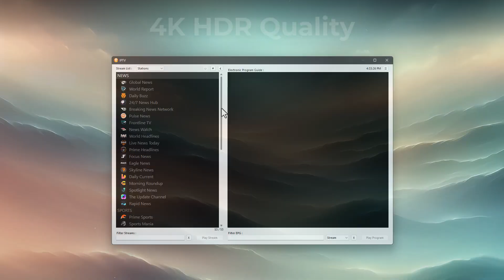A versatile Stream Player for Windows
I designed Zoom Player STREAM as the most versatile Streaming & VOD Player for Windows, here's why it's unique :

Connect:
* Easily connect with your favorite Video Stremaing service provider
* Catch-up. Play content streamed in the last few days with supporting streaming channels
* Seamlessly connect to Plex, Emby or Jellyfin media servers to share content from friends and family
* Connect to an unlimited number of Stream Providers and Media Servers concurrently.

* A versatile Home Theater interface to easily stream your favorite YouTube Channels, Trends, Searches and Playlists.

Quality:
* Support for the best media decoding engines for Windows, both DirectShow and libVLC - the choice is yours!
* 4K HDR Hardware Accelerated video decoding, Zoom Player will squeeze the most performance out of your hardware
* High quality GPU image scaling algorithms and frame interpolation for smoother, sharper video (optional)
* Customizable DirectShow components and add-ons such as LAV Filters, MadVR and MPC-VR

Control:
* Full EPG (Electronic Program Guide) display in both List and Grid views with multi-level time-shifting options
* Optimized Playlist and Media Server caching for a highly responsive user interface
* Filter through video streams in real time to instantly find the stream you're looking for
* Filter through the EPG to quickly find a program listing in the currently selected channel
* Use a global EPG filter to find a specific program listing across all video streams
* Media Server (Plex, Emby, Jellyfin) search and filtering, find your content faster than using the native clients
* Favorite Video Streams group management
* Fully customizable layout, sizes & colors. Perfect for the visually impaired or personalization enthusiast